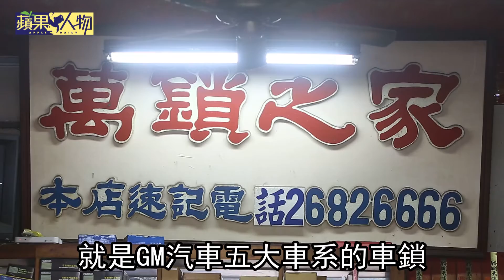【蘋果人物】從窮苦身障到月入200萬元 勵志！「萬鎖之王」34歲就退休搖身藝術大師 | 蘋果新聞網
「只有不願意做的事，沒有不可能的任務。」出生即患有小兒麻痺的嚴榮宗，從小家境貧寒，國中畢業後因家中舉債放棄升學，研習開鎖與刻印，一路認真努力，從學徒最後成為了台灣「開鎖之父」，退休後移居加拿大又開始從事油畫創作，5年自學以「追光畫法」獲加拿大SFCA當代藝術家大師頭銜，寫下首位華人獲此殊榮的紀錄，如今嚴榮宗投身公益，以自身經歷告訴大家，人生柳暗花明，只要用心努力，沒有什麼事是不可能。